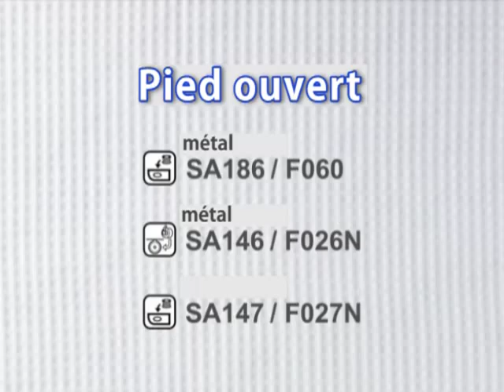[BrotherSupportSewing]faqh000622_000_fr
Pied ouvert